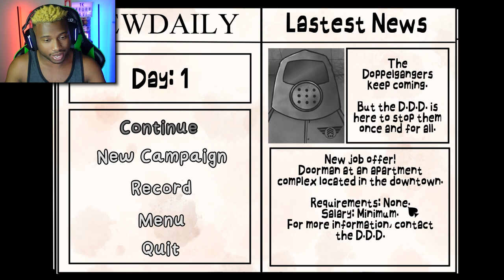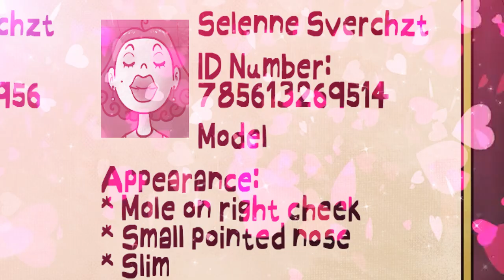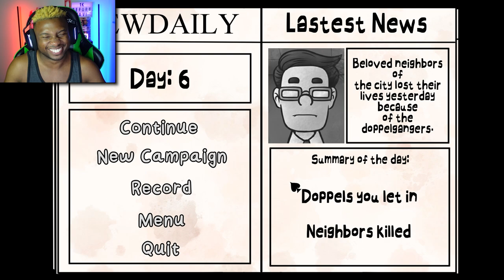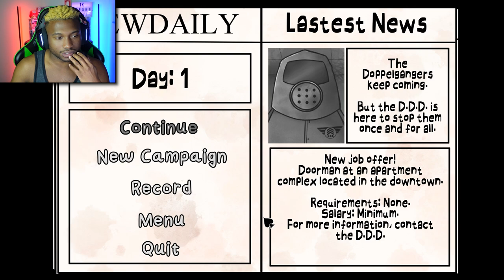Making Campaign Mode look EASY | That's Not My Neighbor [NEW UPDATE]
That's Not My Neighbor returns with a new update, adding CAMPAIGN MODE!! Will surviving seven days as a doorman be as easy as it seems?